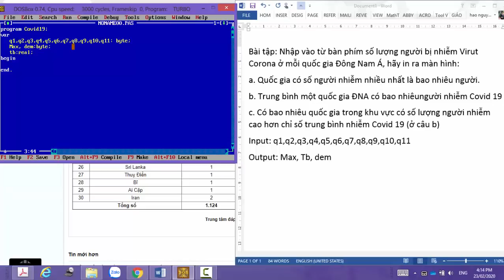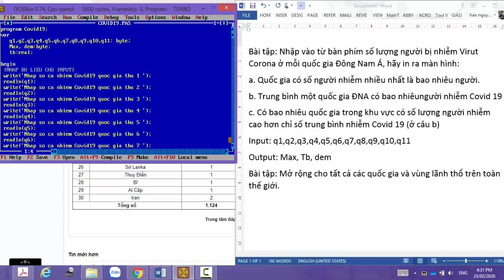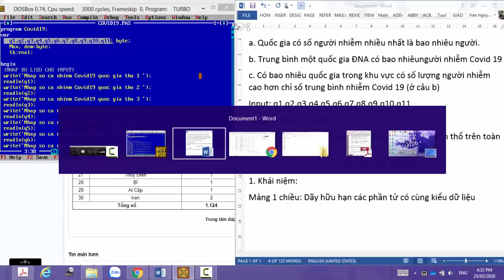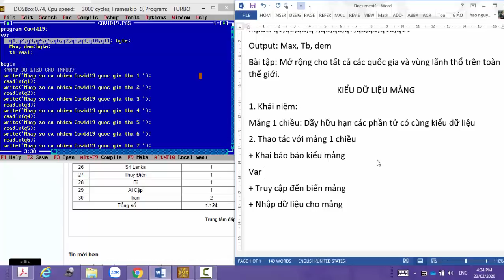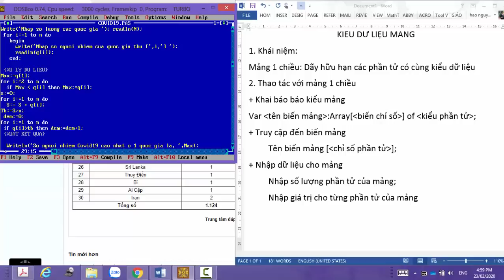Pascal Lớp 11 - Kiểu mảng 1 chiều